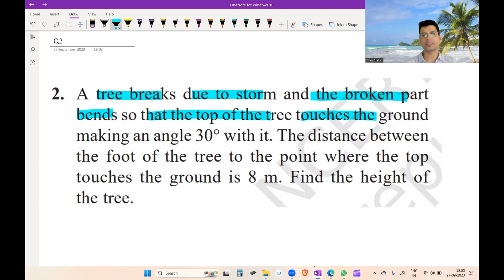CLASS 10th | MATHS NCERT | CH-9 | Some Applications of Trigonometry | EX-9.1 [ Q1 TO Q5]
class 10 maths chapter9 exercise 9.1 introduction